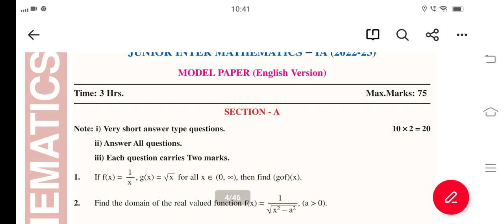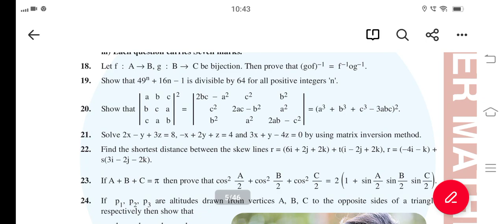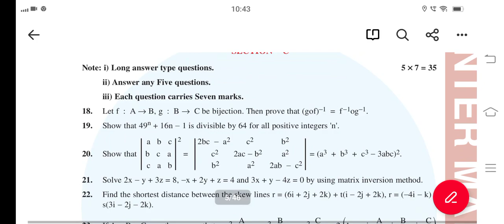Ap Inter 1st year maths-1A Model paper 2023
Ap Inter 1st year maths-1BA New  model paper 2023
ap new model paper 2023 final exams
Ap Inter 1st year maths-1A  paper 2023 | Ap inter 1st year maths-1A model paper 2023 || Maths -1A